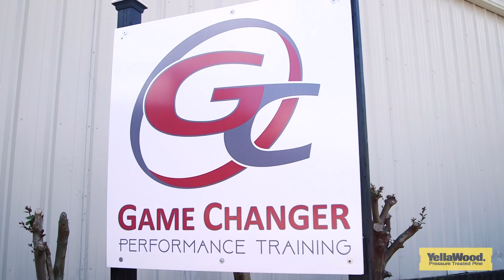Deionte Thompson: Road to the Pros | Part 3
After leaving Alabama for the NFL, Deionte Thompson begins training and overcomes surgery in time to work out for teams as the draft quickly approaches. (Wesley Sinor / )